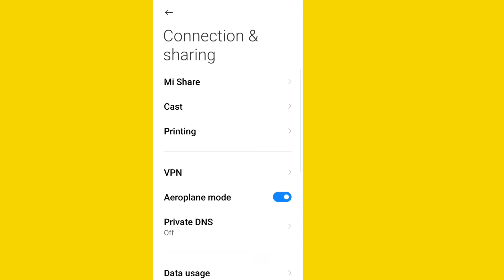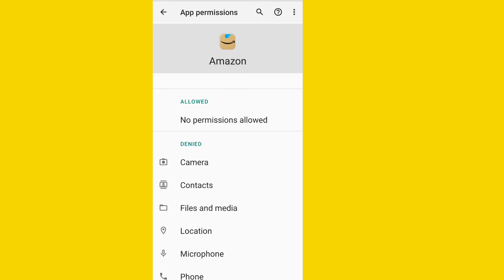Amazon|| Sorry Something went Wrong We are Working on Fixing it